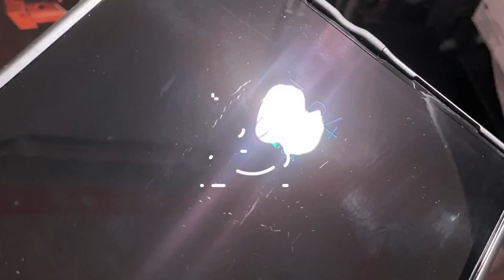Huawei Mate Xs